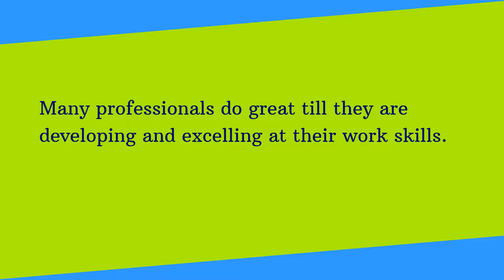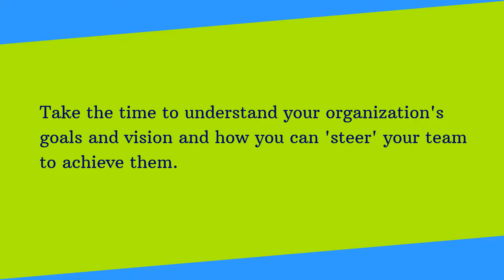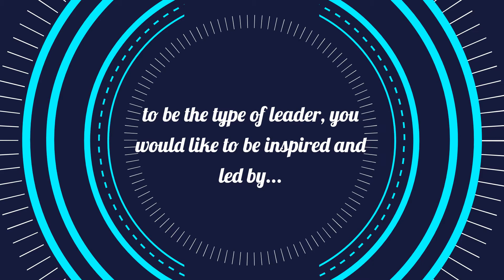On Becoming a Leader (Leadership Coaching Series)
Health & Wellness: maintaining a healthy work-life balance

About this video:
This video is part of our LEADERSHIP COACHING Video Series.

In today's day and age, it is important for organizations and professionals to not only maintain a competitive edge but to come across as a true expertise in their field. This is where it is important to become a true leader- not just in terms of a position and title, but someone who truly inspires and leads the organization to achieve improved success and increased profitability.

We hope you like these videos. Watch on to learn more…